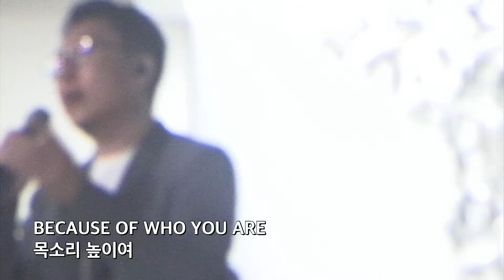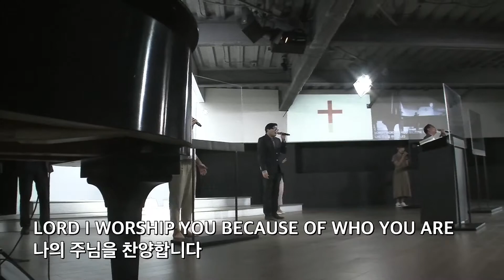코너스톤 교회 찬양팀 찬양 - Because of Who You Are For - 7/11/2021